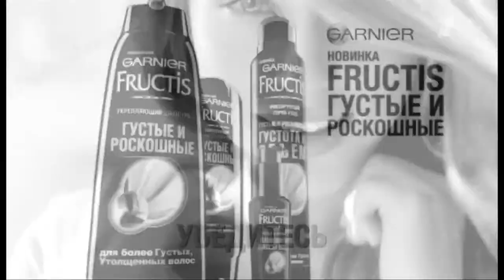garnier 2014 logo garnier 2002-2016 Slow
Uploader of Very Funny Life

Kopija videa Kopija videa garnier 2014 logo garnier 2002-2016